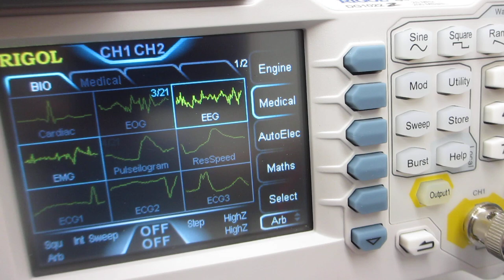超音波プローブによるスイープ発振制御技術（超音波システム研究所）